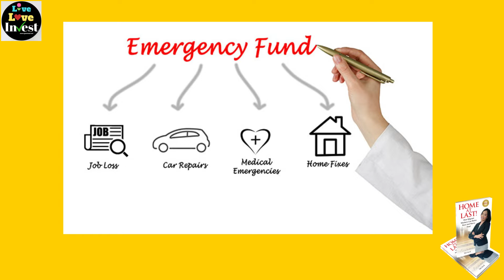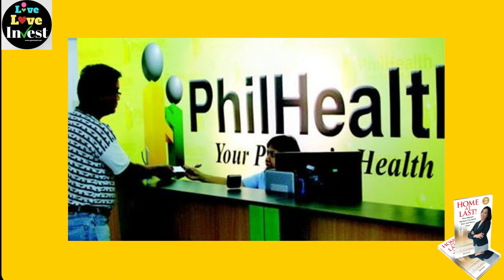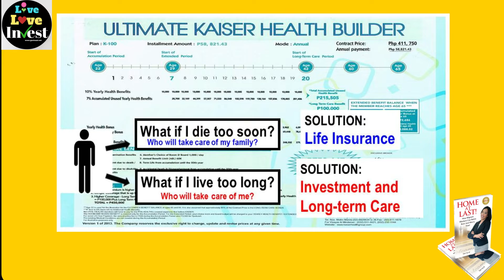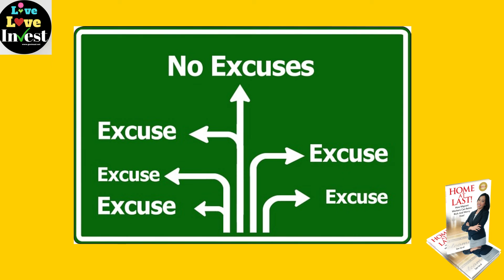How to avoid these 6 financial problems